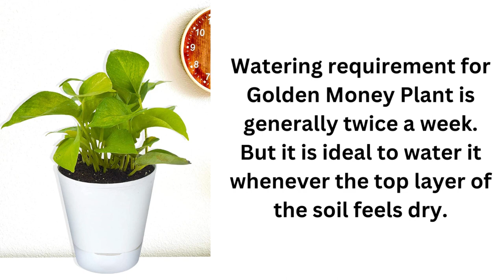Buy Golden Money Plant for your Home, Office, Indoor and Outdoor | Plant A Leaf